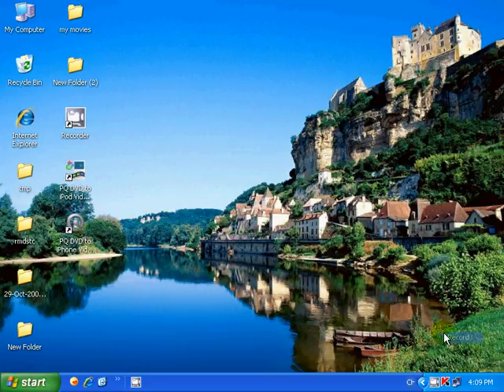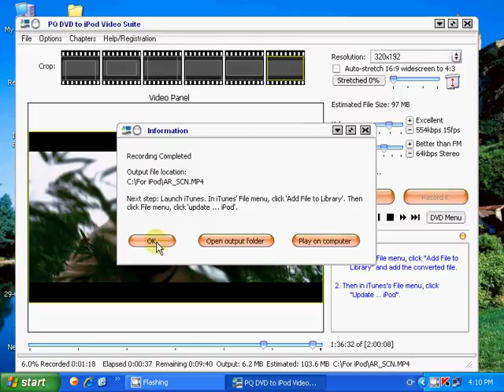PQ DVD to iPod Movie Converter?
PQDVD.COM